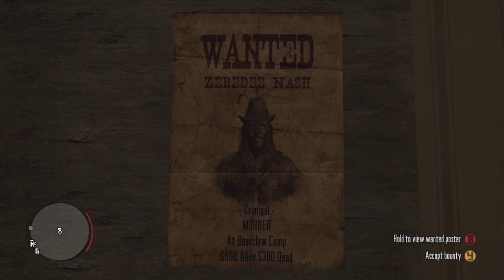Beef Plays Red Dead Redemption - EP34 - Dutch!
Red Dead Redemption is a Western epic, set at the turn of the 20th century when the lawless and chaotic badlands began to give way to the expanding reach of government and the spread of the Industrial Age. A follow up to the 2004 hit Red Dead Revolver, this game tells the story of former outlaw John Marston, taking players on a great adventure across the American frontier.